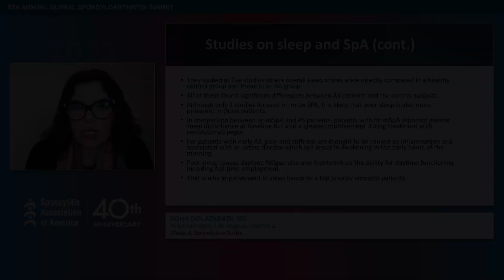Sleep & Spondyloarthritis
Dr. Soha Dolatabadi discusses how spondyloarthritis impacts sleep.